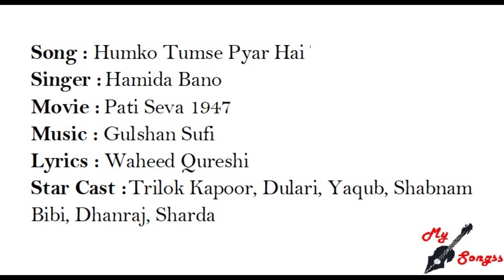Humko Tumse Pyar Hai, Movie : Pati Seva 1947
Song : Humko Tumse Pyar Hai
Singer :  Hamida Bano
Movie :  Pati Seva 1947
Lyrics : Waheed Qureshi
Star Cast : Trilok Kapoor, Dulari, Yaqub, Shabnam Bibi, Dhanraj, Sharda